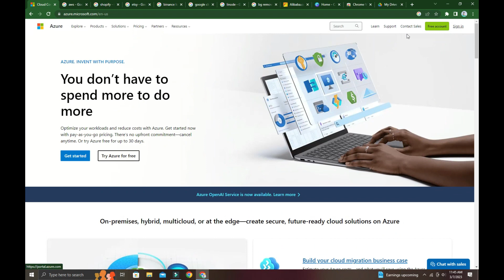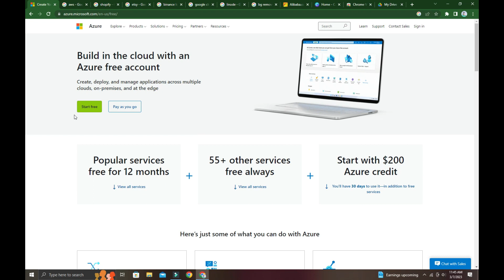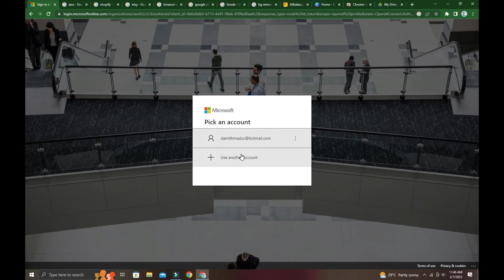How To Create a Azura Account With 300+ Free Credits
Hello,

Also Thank you very much for watching my video,